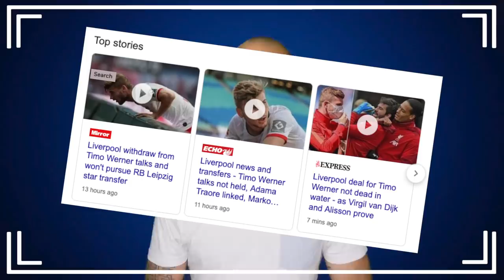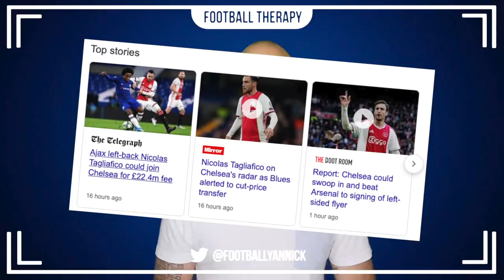Chelsea News: Lampard Quoted For Nicolás Tagliafico AND Goalkeeper Roman Bürki, & Timo Werner Twist!